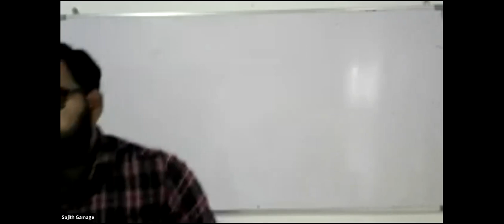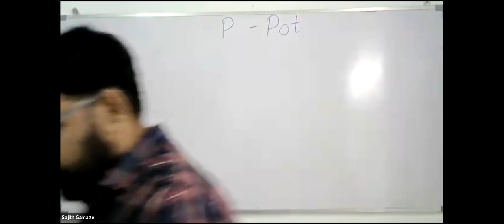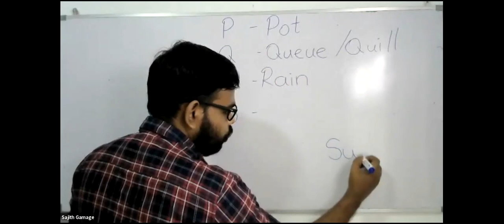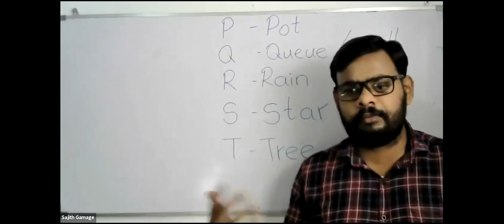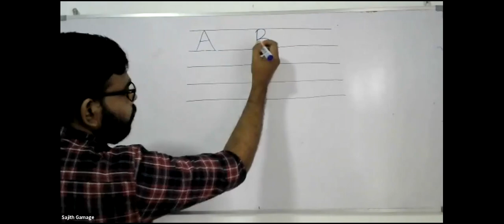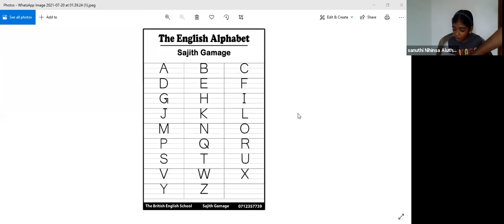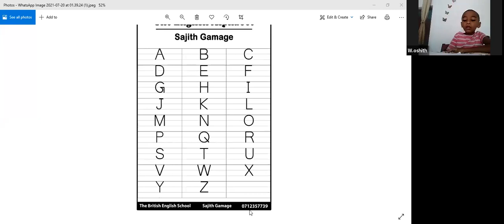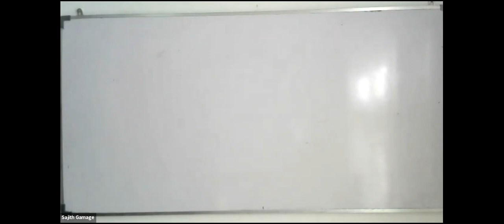GRADE 2 FREE ENGLISH CLASS-PART 5